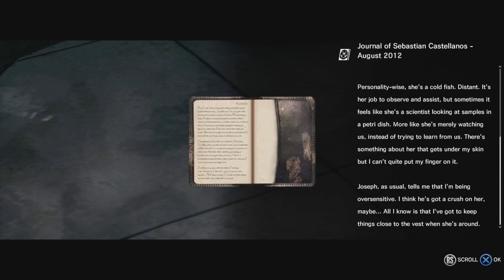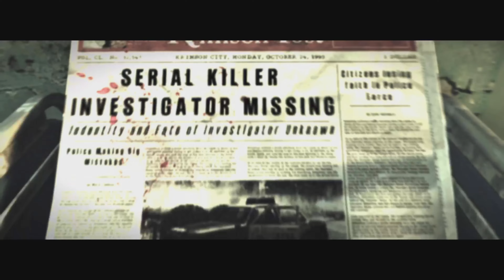Flammable + Fire = Explosion | The Evil Within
Im very intelligent.